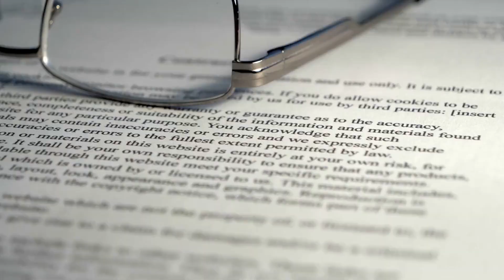Uncontested Divorce vs. Contested Divorce St Charles MD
When it comes to divorce, there are two main types: uncontested and contested.

Uncontested divorce is when both spouses agree to all aspects of the divorce, including division of property, child custody, and support. This type of divorce is generally faster, less expensive, and less stressful than a contested divorce.

Contested divorce, on the other hand, is when spouses cannot agree on one or more aspects of the divorce, and must go to court to have a judge make the final decision. This type of divorce can be lengthy, expensive, and emotionally draining.

If you and your spouse can agree on the terms of your divorce, an uncontested divorce may be the way to go. But if there are major disagreements, a contested divorce may be necessary. Either way, it's important to work with an experienced divorce attorney who can help guide you through the process.